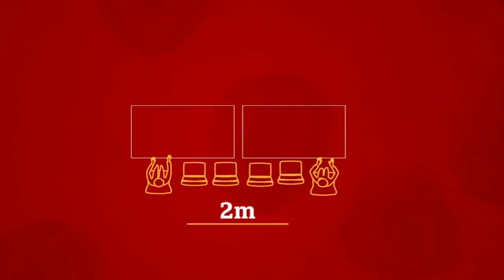VERSCHERPTE COVID-19 MAATREGELEN AANGEKONDIGD DOOR PRESIDENT CHANDRIKAPERSAD SANTOKHI NEDERLANDS